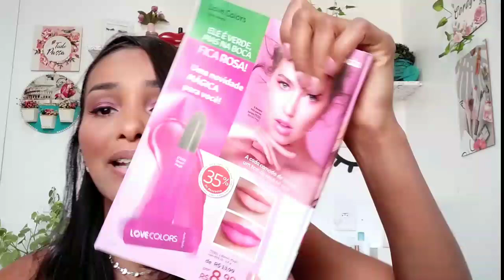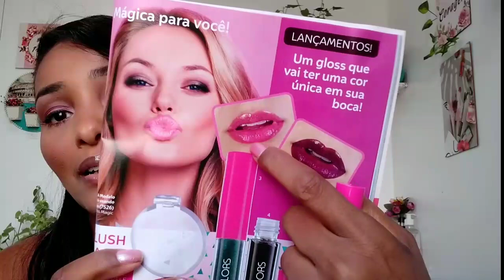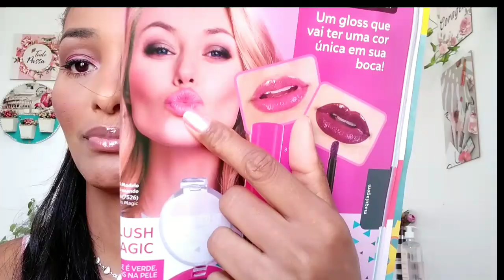LOVE COLORS GLOSS MAGIC ABELHA RAINHA